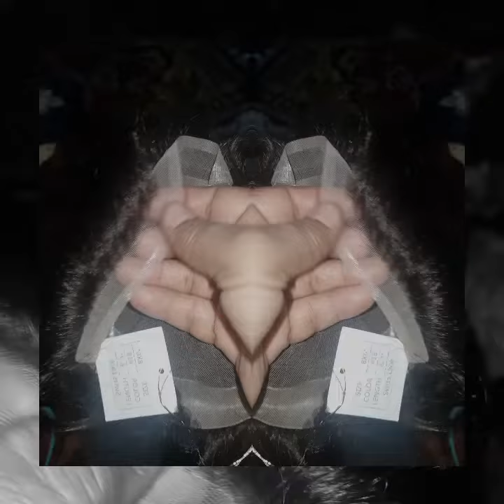Lahore Hair unit and non-surgical system راغب حسین 03004272353